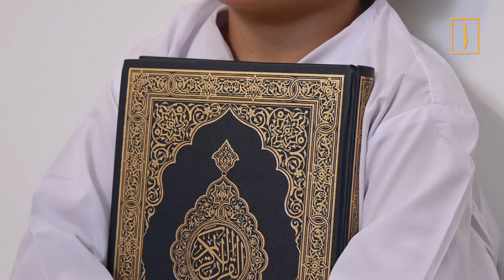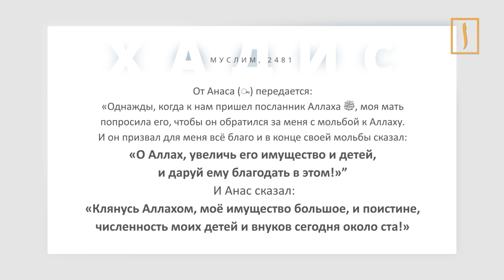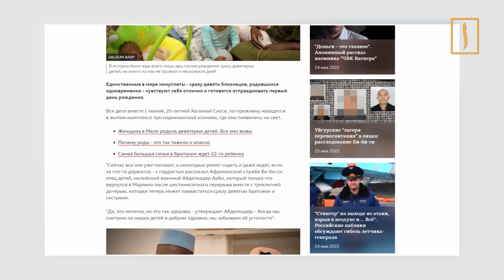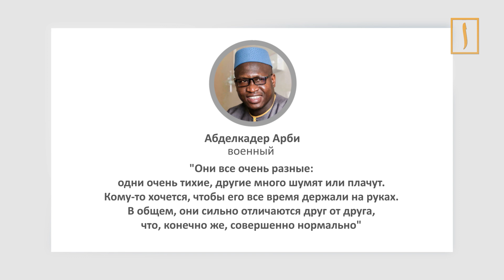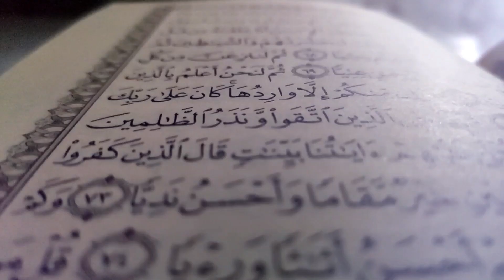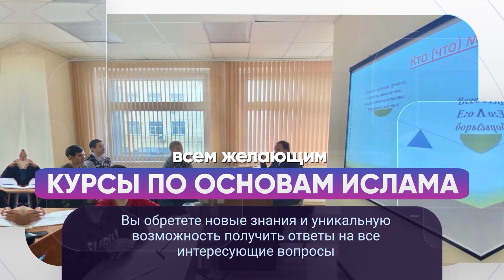Стала известна судьба 9-х детей [English subtitles]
Одной из главных задач семьи является вырастить праведное потомство. Дети являются аманатом, вверенным родителям. Однако в век так называемой цивилизации  мы часто сталкиваемся с тем, что мусульмане, даже праведные мусульмане, пытаются максимально ограничить рождение детей.
Хочешь узнать больше о халяльных инвестициях? С курсами Кумара Мухаметзянова зарабатывать легко и просто! Переходи по ссылкам